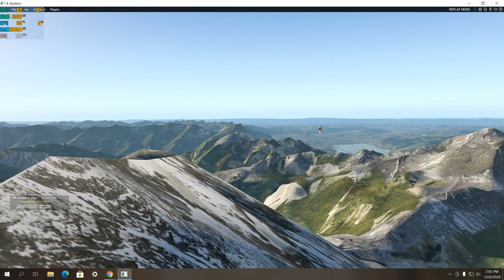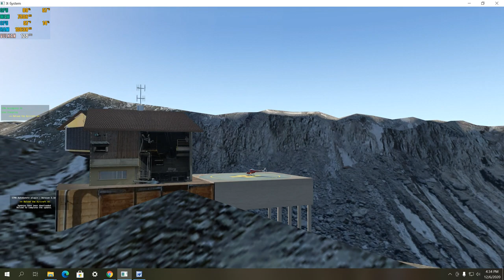Cabri G2 in XPlane over the Alps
Not likely this should/could be done in real life in a  real Cabri G2, but fun to experiment with XPlane